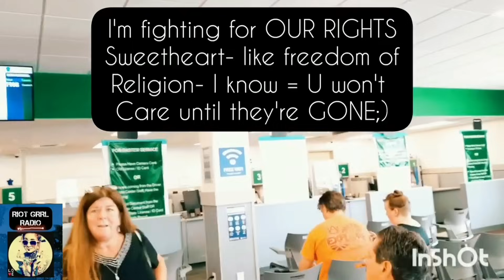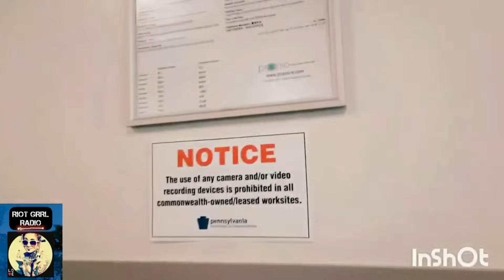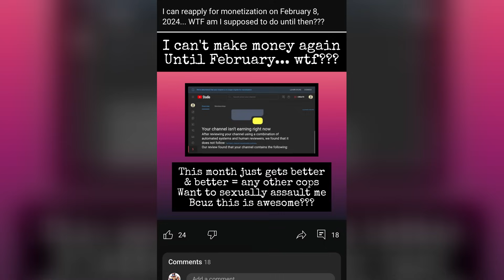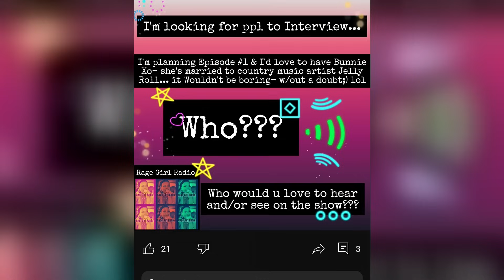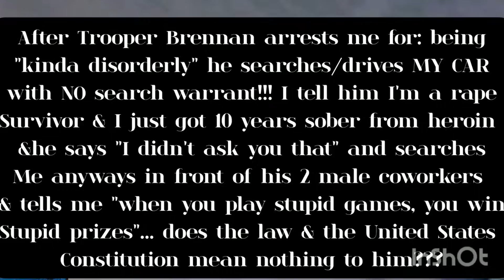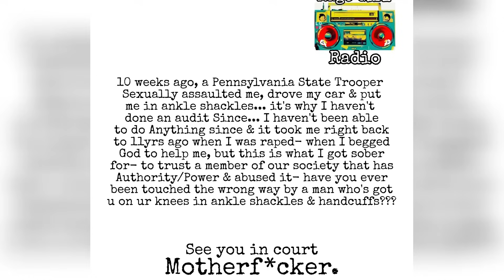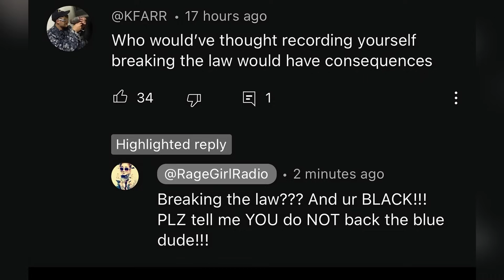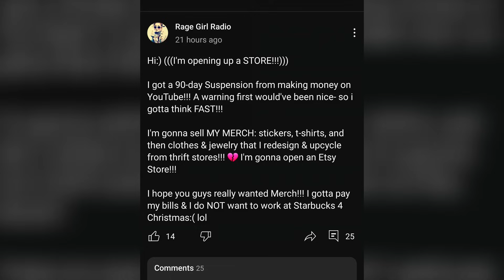The Fall of Rage Grrrl Radio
A Look at What Could be The Shortest Stint in Frauditing: The Rise & Fall of Racist Honey Boo aka Riot Grrrl Radio aka Ghetto Rebellion aka Rage Grrrl Radio ( Now my Head Hurts) along with the Ignorance & Stupidity that led to Her Frauditing related Convictions to Her 5 Pending Charges stemming from Said Frauditing.